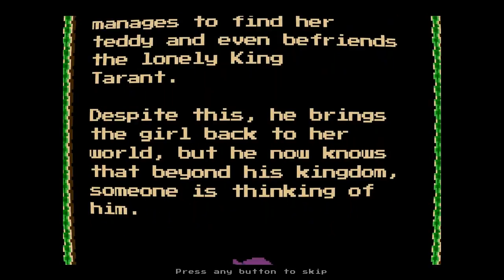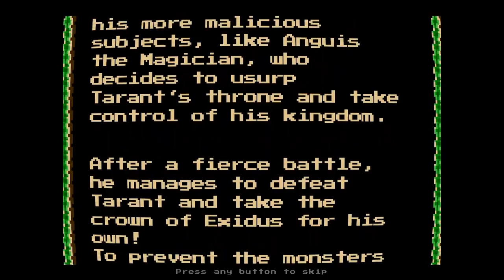Chronicles of Teddy No Commentary Playthrough Part 1: Thinking my way through.